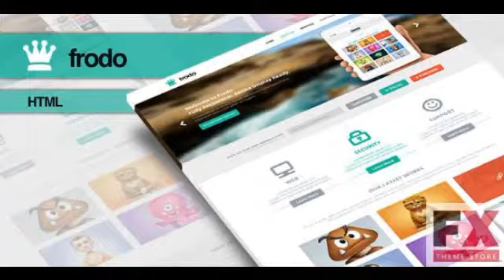Preview Frodo - Portfolio HTML Template TForest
Preview and Download New Fxtheme 880CodeTheme Frodo is a clean and creative portfolio html templateIt has potential to develop not only portfolio site but also corporate site as we
  Created
          11 February 14

          Last Update
          11 February 14

          Compatible Browsers

              IE9,
              IE10,
              IE11,
              Firefox,
              Safari,
              Opera,
              Chrome

          Compatible With

              B...